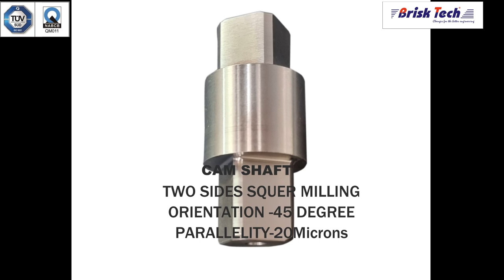CAM SHAFT TURNING&MILLING ON COMBO POLYGON LATHE from Brisk tech engineers